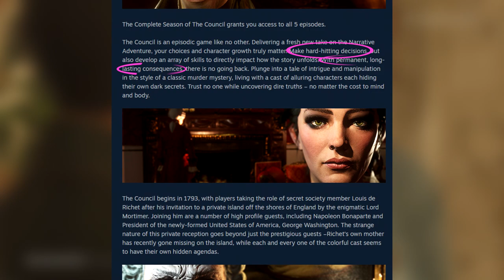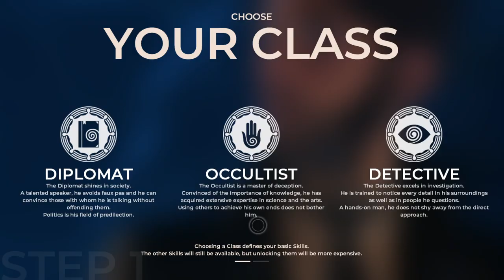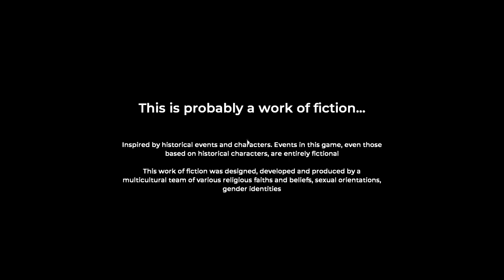The Council Review - An 18th Century High Society Mystery Simulator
The Council may have a generic sounding name, but the game is anything but! Its a riveting adventure game steeped heavily with RPG elements that has you trying to not only uncover mysteries, but weave your way around an intricate web of politics that controls the very fate of the world. Sounds great on paper, but how does it fare? Tune in to see what I think in my review of The Council!

0:00:00 - Introduction
0:02:00 - Background & Premise
0:04:14 - General Gameplay
0:04:50 - Character Creaton & Using Skills
0:06:35 - Traits, Talents, Skills, & Opportunities
0:12:38 - The Social Influence System
0:16:24 - Story & Narrative Progression
0:20:42 - Visuals, Voice Acting, and General Presentation
0:23:38 - Conclusion